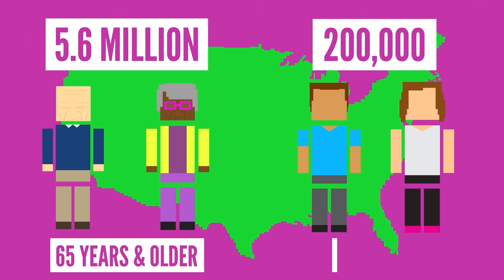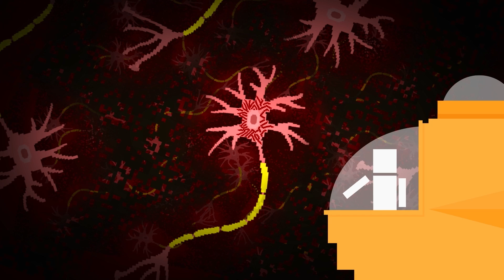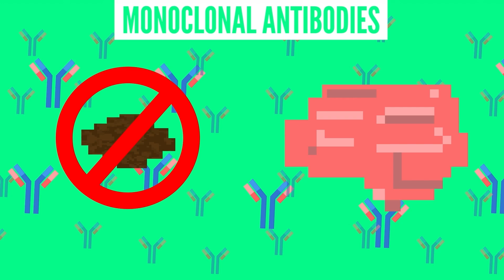How Does Alzheimer's Disease Erase Your Mind?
Alzheimer's Disease affects an estimated 6.5 million people of all ages. What exactly is it? What happens if you develop it?

Learn more about the relationship between music and memory, as seen in Stranger Things, in this video from Science to Save the World

Support the great work being done by Lifespan, the team powering Life Noggin

Imagine waking up and not knowing what day of the week it is. Or the month, or even year. The room you wake in is unfamiliar and you can’t remember what you were supposed to do today. You go to the kitchen to make coffee, but can’t remember where it is. You go to feed the cat, but can’t remember if you already have. Then someone comes in and says “Good morning”, but you have no idea who they are.

This is what it's like to have Alzheimer’s disease.

This brain disorder slowly destroys memory, thinking, and eventually the ability to complete simple tasks, have conversations, or respond to stimuli.

In the United States, it's the 7th leading cause of death, affecting about 5.6 million Americans 65 years and older and 200,000 under 65 with younger-onset Alzheimer’s. Scientists are still working to determine the cause, but believe it’s due to a combination of genetics; health, environment, and lifestyle factors; and age-related changes in the brain.

Two key features of Alzheimer’s disease are plaques and tangles that develop in the brain. Plaques are deposits of the protein beta-amyloid that build up between nerve cells, or neurons, and tangles are twisted fibers of the protein tau that build up inside cells. Most experts believe that they block connections, and therefore communication, between neurons causing cell damage and death.

Currently, there is no cure, though there are several treatments to manage symptoms. But newer medications are being developed to prevent or delay the progression of the disease, including the recently approved drug aducanumab.This medication is a monoclonal antibody, which are believed to be able to prevent beta-amyloid from clumping into plaques or remove these plaques after they’ve formed.

Other therapies under investigation include drugs that could help restore synapses and reverse memory loss, keep tau from tangling, and reduce inflammation. Scientists believe that future Alzheimer's treatment will involve a combination of these and other types of medications. Research has also found that music can benefit Alzheimer’s patients both in terms of behavior and cognition, particularly with music that the patient is familiar with - such as Running Up That Hill by Kate Bush.

This could be because listening to music reactivates areas of the brain linked to memory, reasoning, speech, and emotion, and areas associated with musical memory are relatively undamaged by Alzheimer’s disease. If you’re not understanding the reference in the background, go watch stranger things Season 4. This episode was amazing.

Our team members here at Lifespan, which is Life Noggin’s larger team, are also working on a treatment using a combination of light and sound to reverse the effects of dementia like Alzheimer's. If you’re interested, be sure to like this video and we’ll make more videos on this topic.

If you’re comfortable with sharing, let us know your /and or their experience with this disease.

Meet the Life Noggin Team!

Did everyone catch the stranger things reference in the video!?